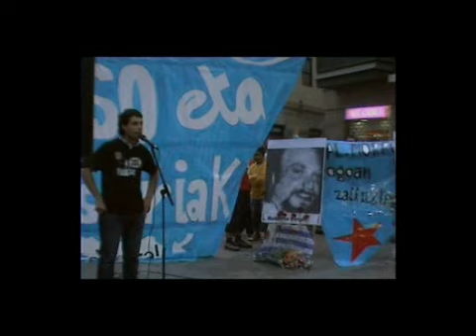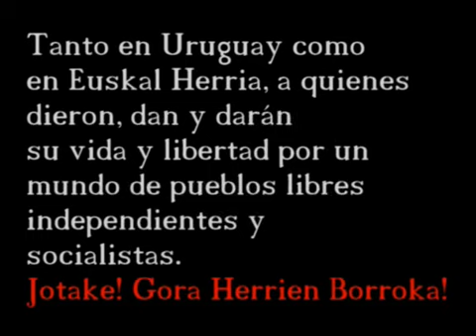13º Aniversario del Filtro. Homenaje en Bilbo (y IV)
Último video.